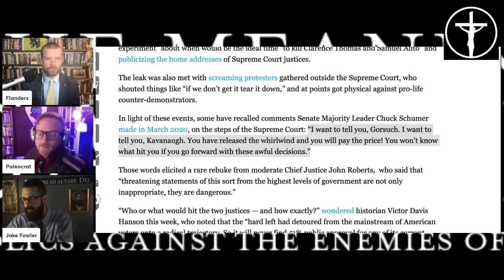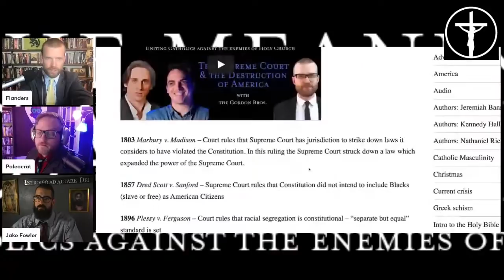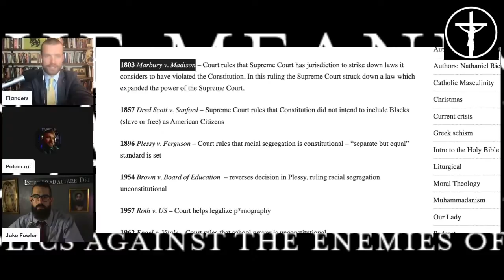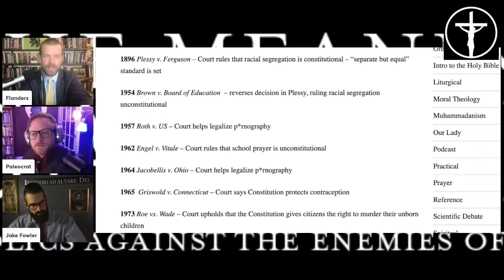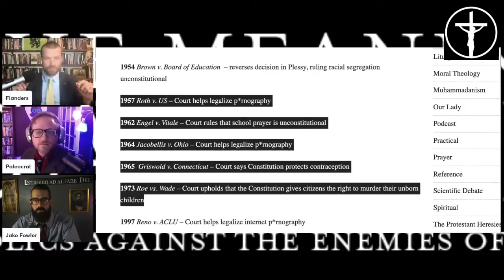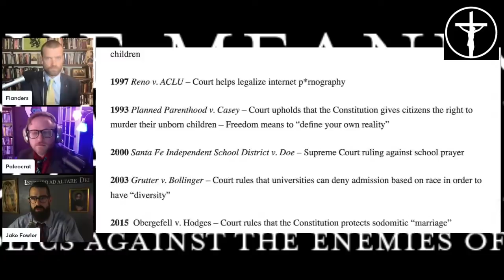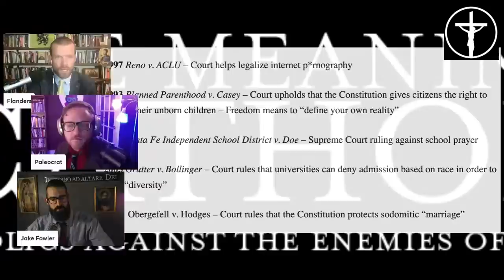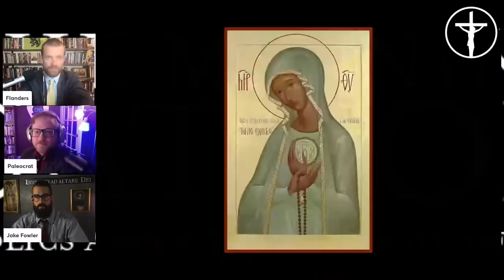The Anti-R0e ACTION PLAN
City of God vs. City of Man (the Manifesto of this Apostolate)

Sacred Art “Our Lady of Guadalupe,” and “Pieta” by Gwyneth Thompson Briggs (used with permission)